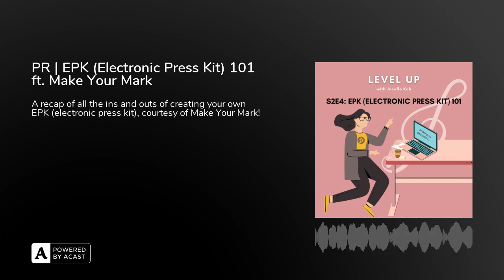PR | EPK (Electronic Press Kit) 101 ft. Make Your Mark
So today, we're going to be talking about best practices for EPKs, otherwise known as Electronic Press Kits for artists. And as someone who works in journalism and distribution, I think this is something that's very important for any independent artist. EPKs are a very important in helping to further your conversation with a third party, no matter if it's with a distribution partner, the DSPS, a media platform, or any other kind of partner. It's be a stepping stone for you to further the conversation with key potential partners. So it's really important to get it right.

In collaboration with Make Your Mark, I had the pleasure of sharing my best practices for EPKs with their artists - everything from formulating, to creating, to updating your EPK. We even go a little into how to write your own press release! And now we're here sharing that information with you too! For any indie artists who aren't sure where to start when it comes to creating your EPK, press play and let us do the talking.